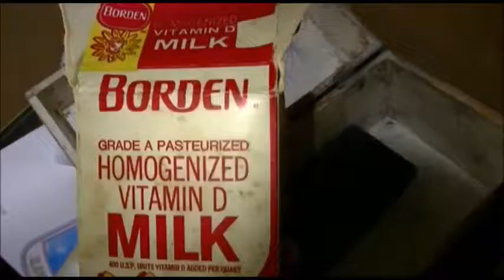TheCRTProductions Discovers a Pink Elephant Within a Pile of Old Junk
and Decides that it would make a great Steam Profile Picture.
vvv JOIN MY STEAM GROUP!! vvv

8:03 AM - owo TheCRTProductions: leepeurhqlrjek is dog